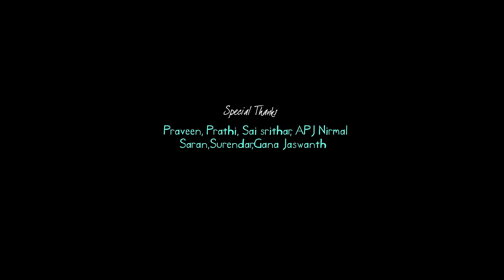kanna kaati kollathey 👀 song | Gana poomani | 2023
Singing - Gana poomani

Lyrics - Gana prabha

Direction - jani boy

Camera & cuts - visual King Prabhu

Femal Casting - Deepa

Supporting casting

Kowsi
Nirmal
Jani
Saran
Solomon
Prabhu

Special thanks

Praveen
Parthi
Sai sridhar
Apj nirmal
Saran
Surender
Gana Jaswanth

Heartly thanks

Maniyampattu Amman temple sipcot